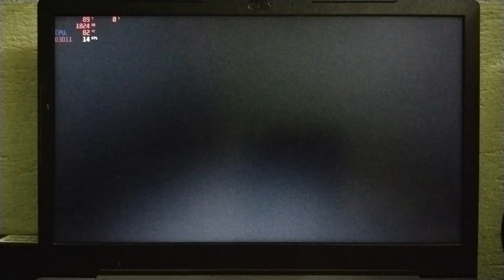Shame legacy Game Tested on Low end pc|i3 8GB Ram & Intel UHD 620|Fps Test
My Laptop Specs:
8gb Ram (Dual channel 4gb+4gb)
Intel uhd 620 graphics
240gb SSD
1Tb Hdd